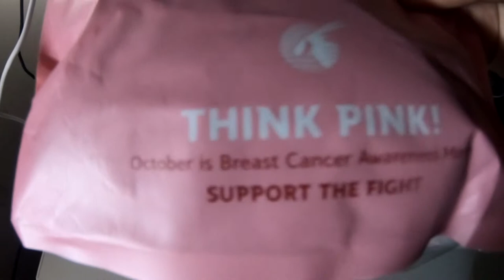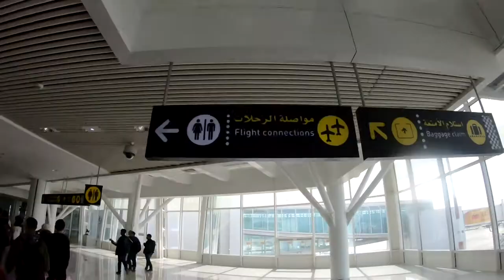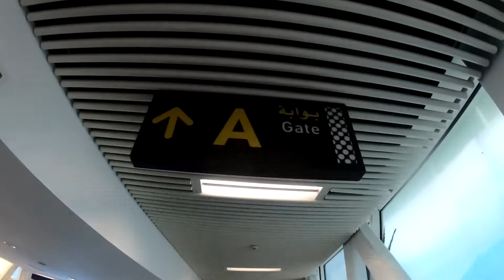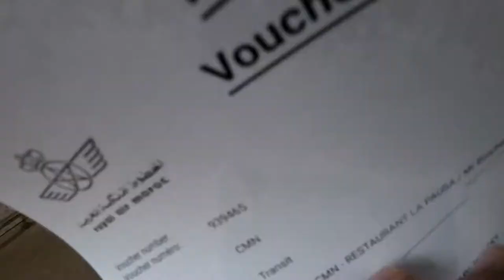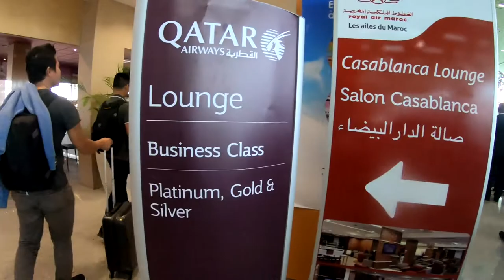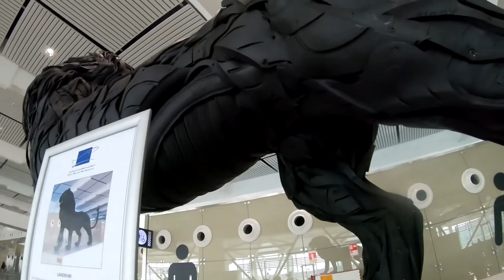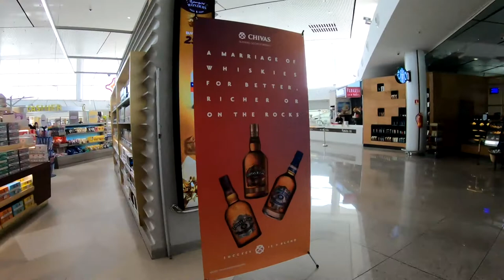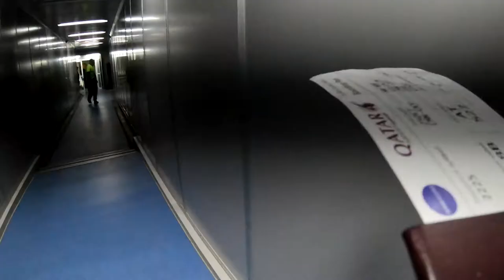Casablanca Morocco stopover Mohammed V International Airport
Casablanca is the largest city in Morocco. Located in the central-western part of Morocco bordering the Atlantic Ocean, it is the second-largest city in the Maghreb region and the eighth-largest in the Arab world. Casablanca is Morocco's chief port and one of the largest financial centers in Africa. According to the 2019 population estimate, the city has a population of about 3.71 million in the urban area and over 4.27 million in the Greater Casablanca. Casablanca is considered the economic and business center of Morocco, although the national political capital is Rabat.